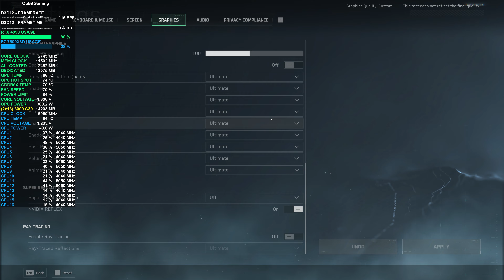Delta Force Demo [4K] Ray Tracing ON/OFF vs DLSS | RTX 4090 | Ryzen 7 7800X3D | Steam Next Fest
0:00 4K NATIVE - RT ON
6:24 4K NATIVE - RT OFF
10:52 4K DLSS QUALITY - RT OFF

PC Build/Setup:
Motherboard - GIGABYTE X670E Aorus Master rev. 1
                          (BIOS vF13 AGESA 1.0.0.7 c)
CPU - AMD Ryzen 7 7800X3D PBO Enabled (curve optimizer all core -20)
RAM - 32GB (2x16) G.Skill Trident Z5 6000 MT/s CL 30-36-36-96
                               950mV 2745MHz +1000mem
                              1000mV 2835MHz +1000mem
          Overclock +120 core 2925MHz +1000mem
          Power Target 85% - Max 380W, 2805MHz
Storage - OS: Sabrent Rocket PCIe 4.0 NVMe 500GB
                 Game Drive 1: WD BLACK SN850X PCIe 4.0 NVMe 2TB
                 Game Drive 2: Crucial MX500 2TB
                 Game Drive 3: Fanxiang S101 2TB
                 Recordings: Samsung 980 PCIe 3.0 NVMe 250GB
                 Storage: WD Green HDD 1TB

Software:
Video recorded with Nvidia App
Video edited with Davinci Resolve 18.6

Peripherals:
Controller - Xbox PC Gaming Controller with USB-C Cable